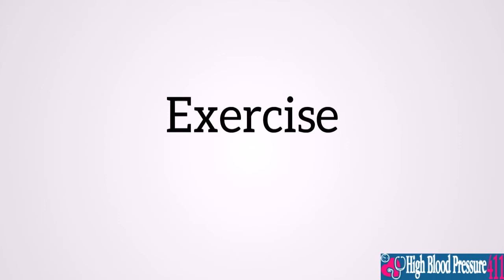High-intensity interval training (HIIT) and blood pressure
High-intensity interval training (HIIT), also called high-intensity intermittent exercise (HIIE) or sprint interval training (SIT), is a form of interval training. Is High Intensity Training (HIT) safe?